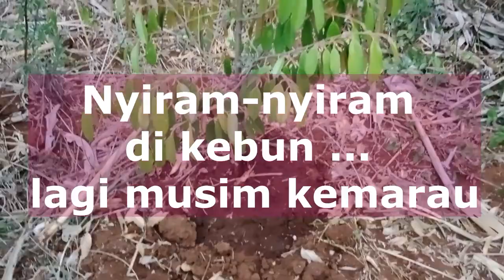Lagi musim kemarau, saatnya rajin menyiram tanaman di kebun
Kondisi sedang musim kemarau cukup lama, saatnya kita harus rajin menyiram tanaman-tanaman yang salahsatunya di kebun...
Seperti biasa tanaman durian, alpukat, petai dll biar bisa diselamatkan dari kekeringan ..
selamat menyimak teman-teman..